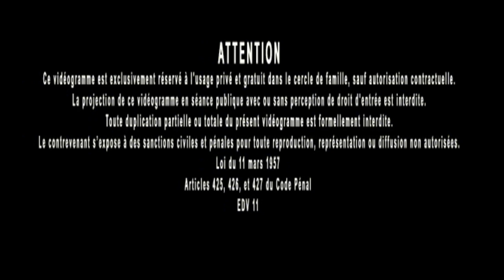Jacques Grimault | Simplicité naturelle & multiplicité d'actions, complexité = fragilité